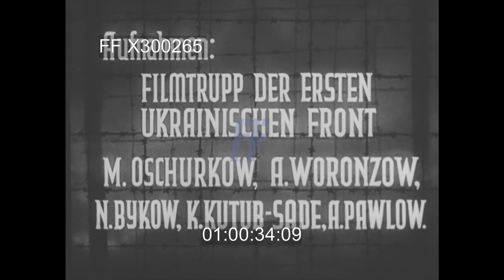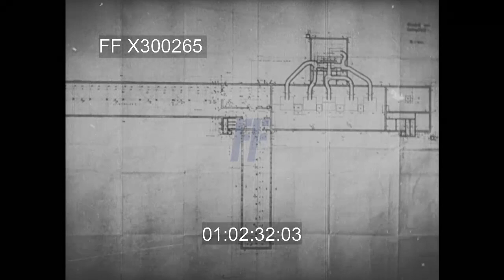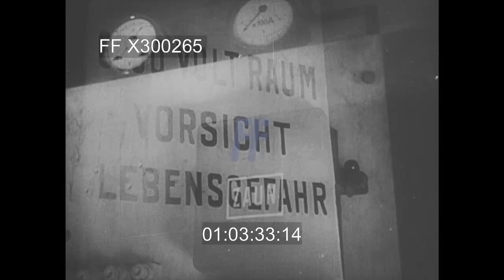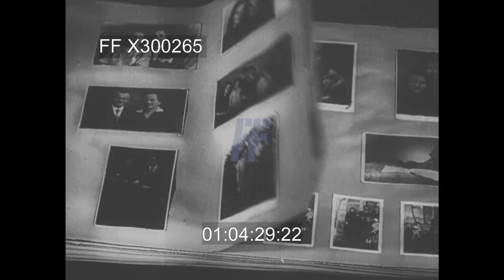Liberation of Auschwitz 1/2 - 300265X | Footage Farm Ltd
Post-WWII - 1945  Poland:  Liberation - Concentration Camp, Auschwitz  (Architecture Plans, Starved, etc.]
Intertitles:  Auschwitz (Oswiecim). Dieses Filmdokument Bezeugt die Grauenhaften Verbrechen der Hitler-Regierung In Auschwitz.  Filmtrupp der Ersten Ukrainischen Front - M. Oschurkow, A. Woronzow, N. Bykow, K. Kutub-Sade, A. Pawlow.  Herstellung:  Das Mit Dem Roten Bannerorden Ausgezeichnete Zentrale Studio Fur Dokumentarfilme.
01:00:48  Men & women in heavy winter clothes, etc walking in deep snow along Auschwitz (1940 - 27Jan45) fence of camp; others in inmate uniforms & light coats  MCU looking thru barbed wire fence; many thin / emaciated.
01:01:22  LS of snow covered barracks, MS thru fence.  CU old woman looking out window (?).  Pan across large building w/ scaffolding & other factory buildings behind to many large factory buildings.
01:01:58  Aerial from aircraft over many barracks & streets of camp.
01:02:13  CUs of architectural plans of village, Auschwitz & scale 1:2000.  Includes ovens.  High Angle / HA Pan across camp buildings, plan, interior of barrack w/ inmates on 3 levels of bunks.  Old woman looking from bunk (?).
01:03:14  Iron sign above entrance:  Arbeit Macht Frei. Gate raised.  LS thru electric fence along empty walkway between two electric fences.  CU sign:  3000 Vult Raum Vorsicht Lebensgefahr.  CUs electric box,etc.  Fence; women in bunks & sitting wrapped in blankets.
01:04:20  CU Pages of photographic album w/ pictures turned.  Pan camp inmates looking thru electric fence, MCUs & CUs.  Starved woman & child standing w/ dead on ground.  Old people walking / hobbling; nurse (?) helping woman in blanket to walk.  Inmates helping, carrying others out of barracks.  Crowd walking along fence w/ barracks on left.
01:06:22  USSR soldiers talking w/ 3 women in prison uniforms, one reads letter to other two.  Camp inmates walking, 2 soldiers helping 3 women walk thru mud.  Others carried on litters & loaded onto horse cart & msny horse drawn wagons leaving camp.  Others sitting, riding in horse drawn wagons.
01:08:20  Children led & carried by nurses, nuns & others in walkway between electric fences; turn corner in front of camera.  (Very good picture quality).
Post-WW2 Nazi Aftermath; Post WWII War Crimes Trial Evidence; Atrocities; Historical Film; Survivors; Dead;
Brutality; Killings; Victims; 1940s;